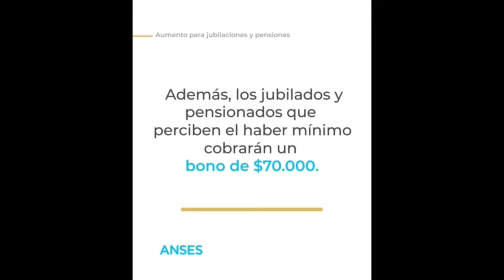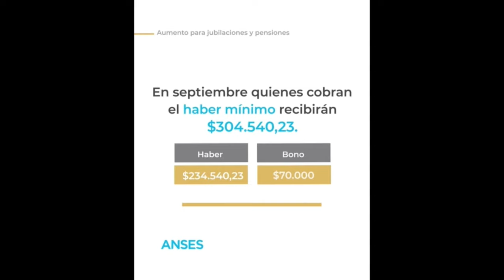CONCEJAL CAROLINA RODRÍGUEZ